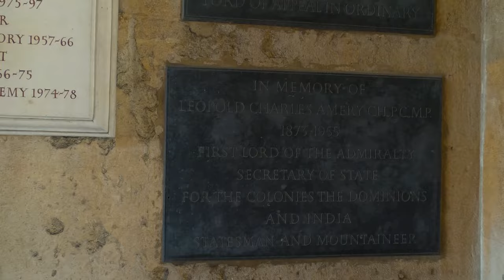Oxford architecture oxford 😍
In this video, we're exploring Oxford architecture! From the 13th-century St. Mary's Church to the modern Student Union, we'll take a look at some of the most iconic buildings in Oxford.
To see pictures from these locations add my Instagram